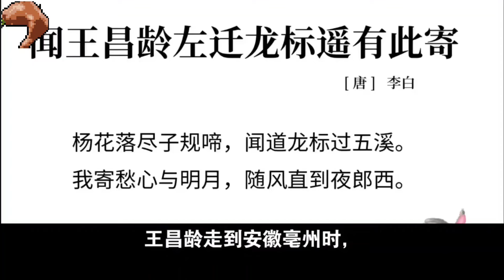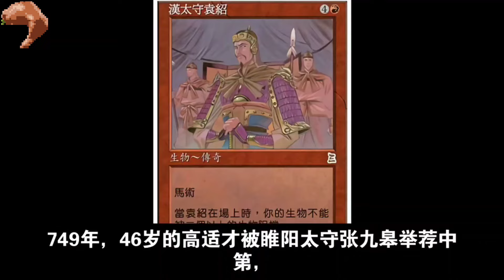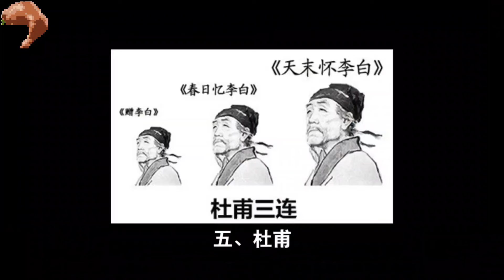安史之乱中，王昌龄、高适、李白、杜甫、岑参等诗人的结局如何